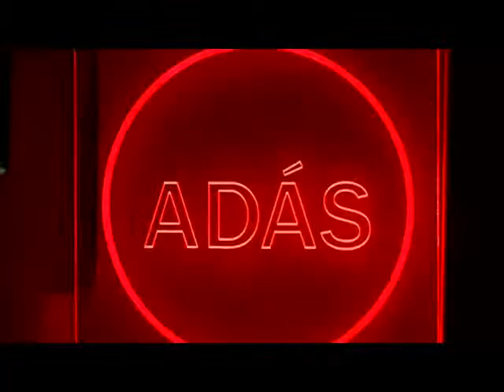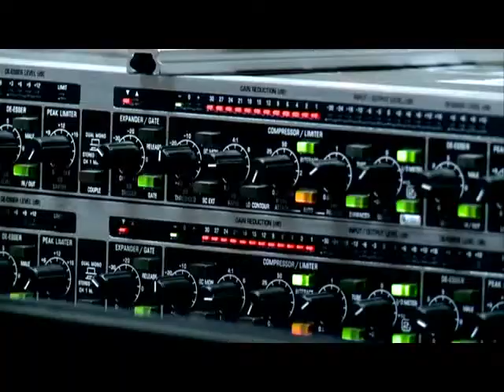Táska Rádió iskolásoknak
Iskolások számára hirdetett rádiós tanfolyamot a Táska Rádió a Lánczos Kornél Gimnáziumban. A kurzuson a fiatalok megismerkedhetnek a rádiós munka alapjaival és a vizsgaműsor elkészítése után részt vehetnek az adáskészítésben is.